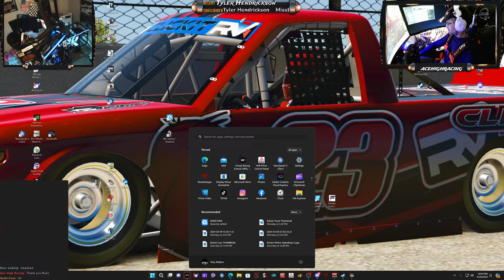ATS Must Watch Until The End Lol!!!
At The Race Track Convoying With Russ And Jordan.